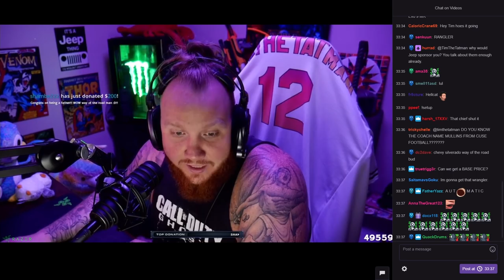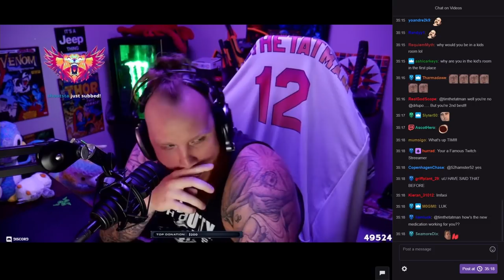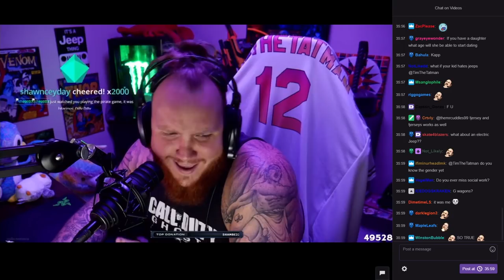Timthetatman Talks Parenting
Tim talks parenting